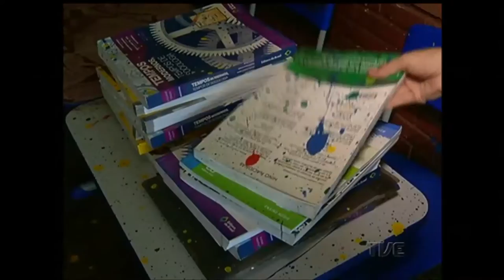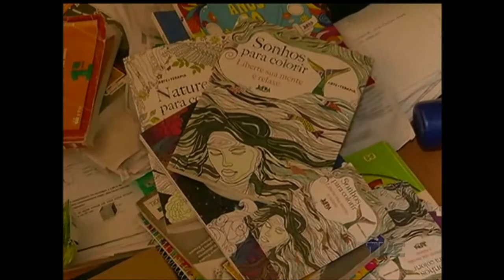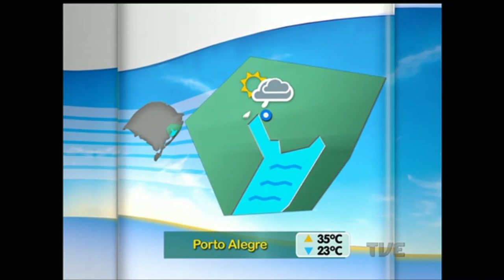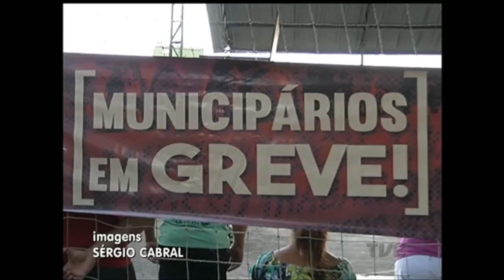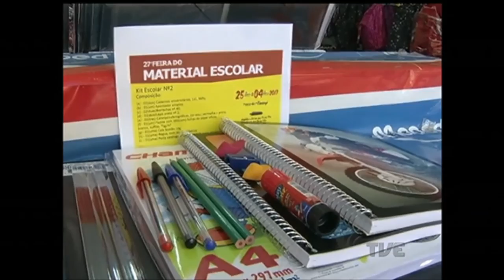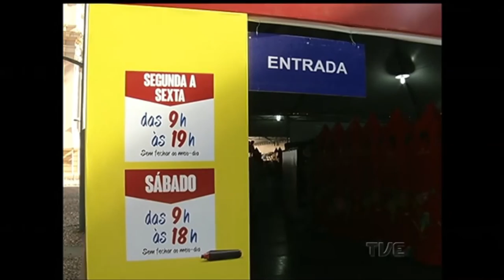Canal Aberto | TVE - 3/3/17